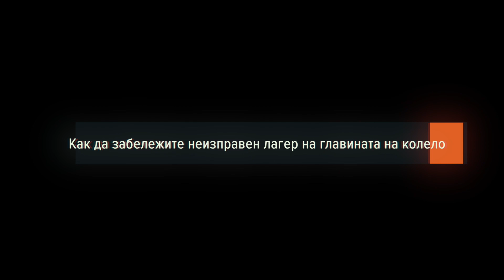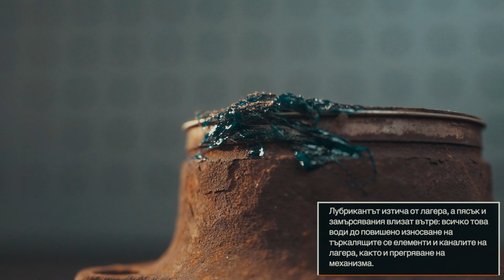Неизправности на лагерите на главината на колелото, признаци | Съвети от AUTODOC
Неизправности на лагерите на главината на колелото, признаци и начини за решаване на проблема | Съвети от AUTODOC

Лагерът на главината е един от ключовите елементи на шасито на колата. Всяка неизправност на този елемент е много опасна, тъй като може да доведе до загуба на контрол над автомобила.

Така че е много важно за шофьора да забелязва неизправностите на компонента навреме.

Тук ще ви кажем как да откривате неизправности на лагера на главината. И ще обясним какво причинява повредите му.

0:07 — Основни признаци на повреден лагер на главината
0:36 — Как да забележите неизправен лагер на главината на колело
1:13 — Основни причини за неизправности на лагера на главината на колелото

🛒 На нашия сайт ще намерите богат асортимент от интересуващите Ви авточасти